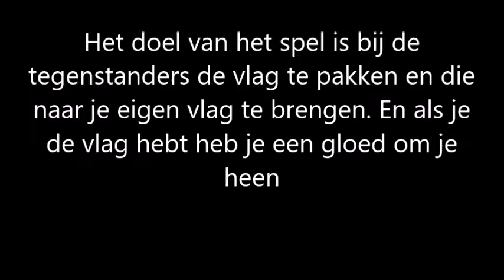Minecraft BlockWars #02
Nummer 2 en hij is leuk.               ABBONNEER  ook op mijn kanaal.